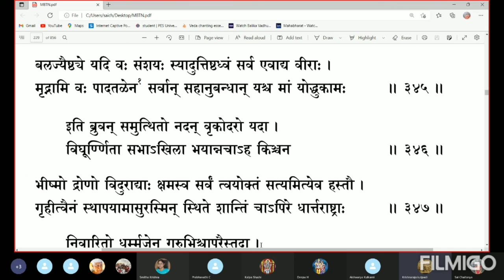ಮಹಾಭಾರತ ತಾತ್ಪರ್ಯ ನಿರ್ಣಯ(೪೫೫)